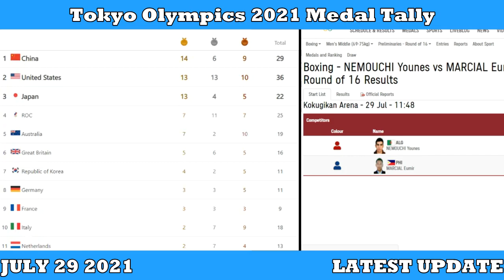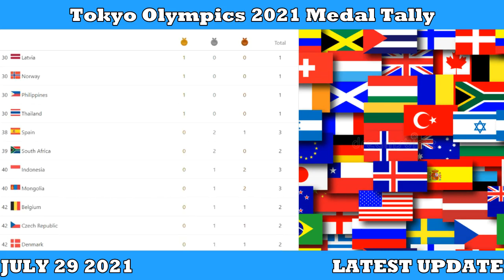Tokyo Olympics 2021 Medal Tally | Boxing News Eumir Marcial Irish Magno Update